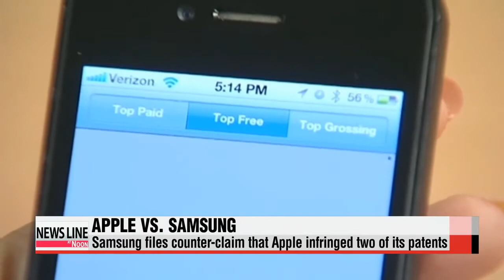Apple and Samsung Electronics make closing arguments at U.S. patent trial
The world's two leading smartphone makers are reaching the end of another court battle.
Samsung Electronics and Apple made their closing arguments to a jury in California Tuesday in a patent infringement case with billions of dollars at stake.
Kim Ji-yeon reports. Apple Incorporated and Samsung Electronics have made their final arguments at a 2 billion dollar trial over patent infringement in the U.S. state of California.
The two sides were each given two hours to make their final cases on Tuesday.
Apple's lawyer Harold McElhinny told the jury that Samsung had become the world's leading seller of smartphones by "willfully and intentionally" copying the iPhone maker's features.
Samsung's lawyer, Bill Price, said that Samsung's success was based on providing the best hardware for Android ...and that the features under fire were already developed and included in Google's "independently developed platform."
Price said Apple wasn't even using three of the five patents it's raised in the complaint.
He said Samsung could not copy something from the iPhone if it wasn't featured in the iPhone at the time.
Apple claims some Samsung devices, including the Galaxy S3, infringed on five of its patents... including on features like the slide-to-unlock function and automatic spell corrects.
Samsung filed a counterclaim that some of Apple's devices, including the iPhone5, infringed upon two of its patents... concerning Apple's video-chatting service called FaceTime and the way in which Apple's devices retreive and organize digitial images.
Apple is asking for nearly 2-point-2-billion U.S. dollars in damages from Samsung, who in turn has asked for more than 6-point-2-million dollars from Apple.
Samsung was ordered to pay damages of 929-million dollars to Apple in their first trial over dueling claims of patent infringement.
Both companies appealed and the decision has since moved up to a higher court.